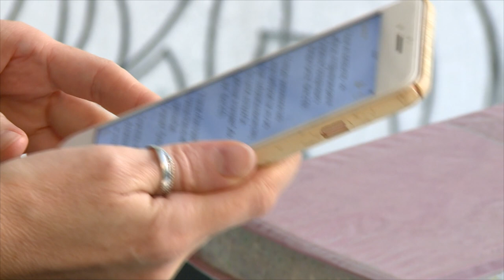Небеса реальны с Евгенией Ильиных. Прогулки по небу